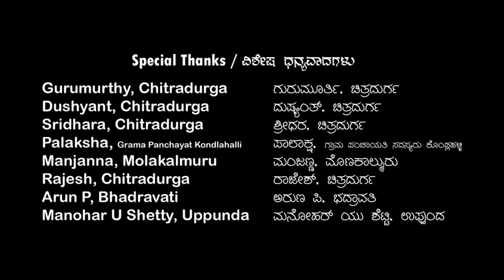"B" | a Short Movie by Roopesh Shetty Bannadi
Watch our new video from Team Roopesh Shetty Bannadi and enjoy the amazing views of Chitradurga. We had a lot of fun making this video and we hope you like it too.

Panjurli Production
Cast: Sachin, Aadhya A Acharya
DOP: Roopesh Shetty, Basavaraj Chitradurga, Srinivas Chitradurga
Drone: Babu Kondlahalli
Dubbing: Roopesh Shetty, Geetha
Editor: Shiva Shakti Prasad
Screenplay & Directed by: Roopesh Shetty, Bannadi
Special Thanks to: Gurumurthy, Chitradurga | Dushyant, Chitradurga | Sridhara, Chitradurga | Palaksha, Grama Panchayat Kondlahalli | Manjanna, Molakalmuru | Rajesh, Chitradurga | Arun P, Bhadravati | Manohar U Shetty, Uppunda